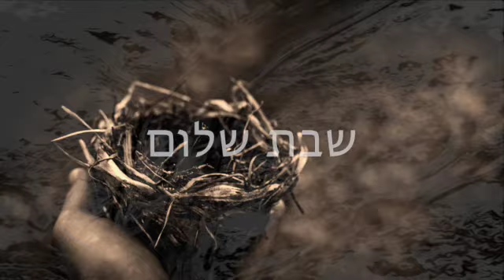"Comprendre la Torah ... : Ki Tétsé"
La Parasha en 5 minutes par le grand rabbin Daniel Dahan